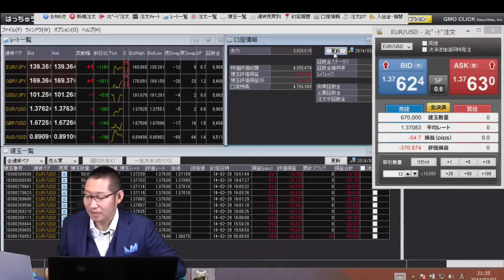FX江之介リアルタイムトレードTV 2014年3月03日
❏江之介TVの7日間無料視聴登録